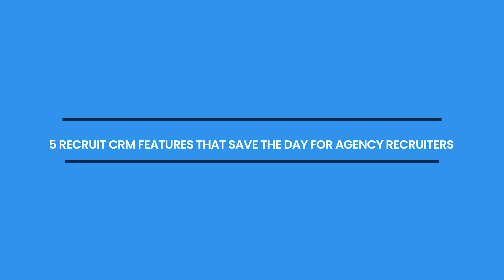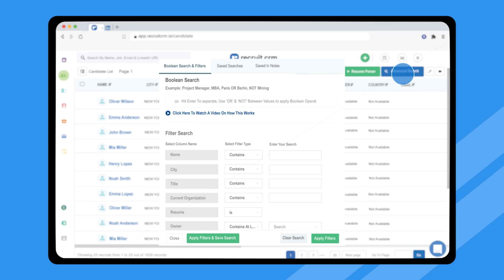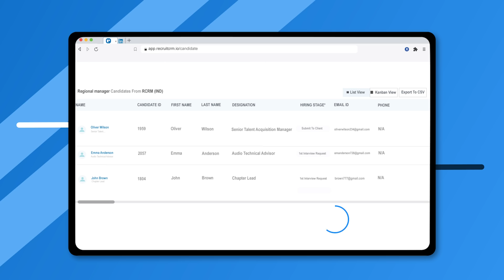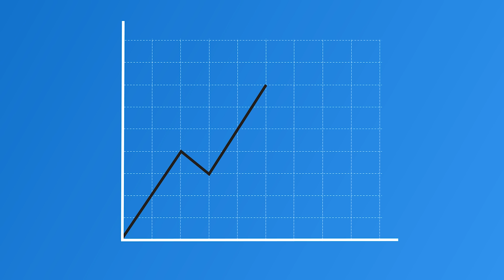These 5 Recruit CRM features are a game-changer for every agency recruiter!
Save Time & Close Deals Faster. Unlock 5 game-changing Recruit CRM features that every recruiter needs! Save time, close deals faster, and boost your productivity like never before.

Find out the answers to all these questions in this video that highlights some of Recruit CRM's most useful features. Discover 5 Recruit CRM features that save the day for agency recruiters! Most efficient recruiting software

00:00 Introduction
00:27 Chrome Extension
00:49 Boolean Search
01:43 Resume Parser
02:17 Submit Candidates to Contacts
02:56 Reporting Suite